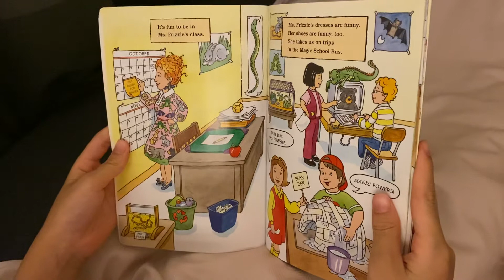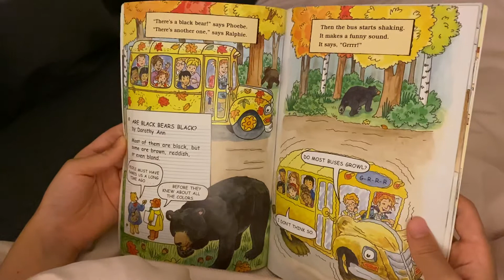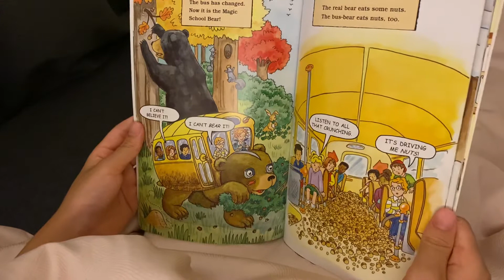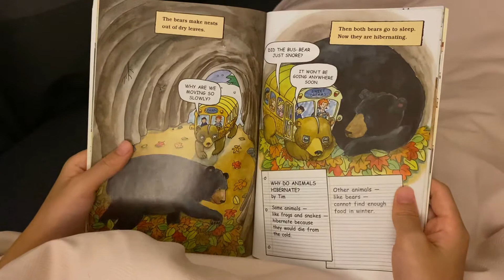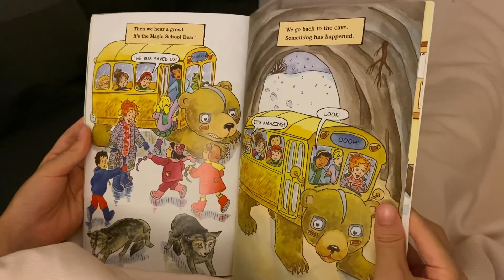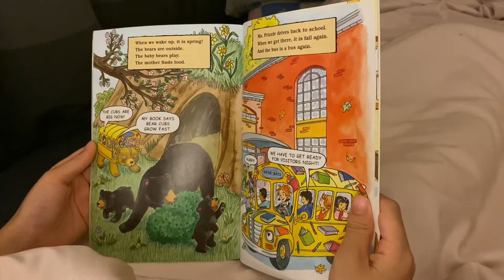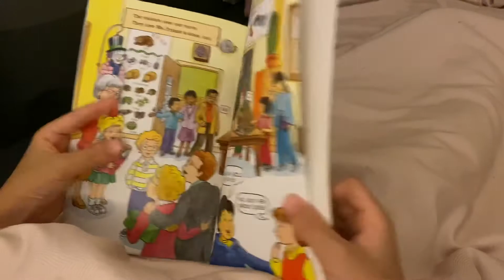The Magic School Bus Sleeps for the Winter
Hi! Today, Ms Frizzle and her kids will learn about hibernation, enjoy!